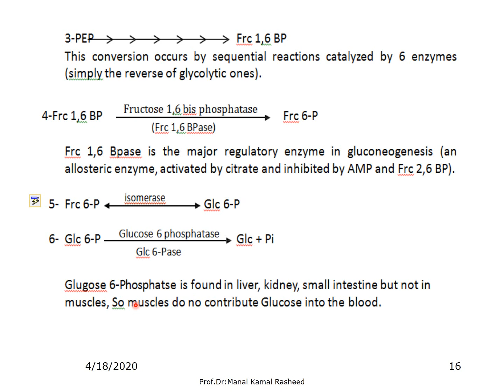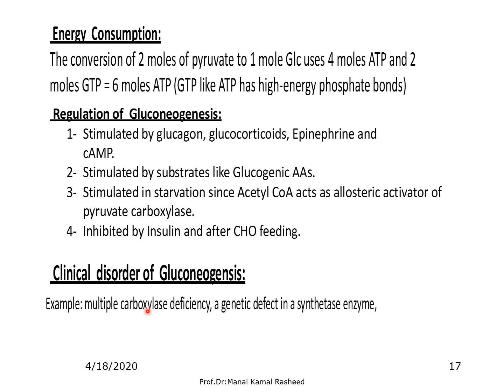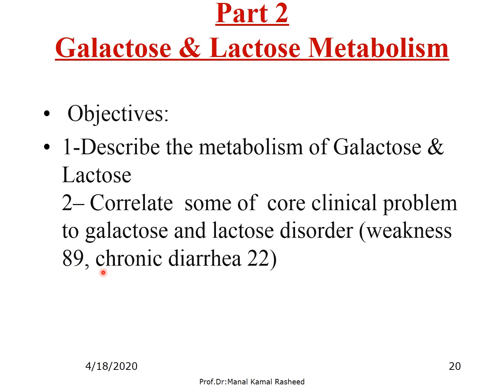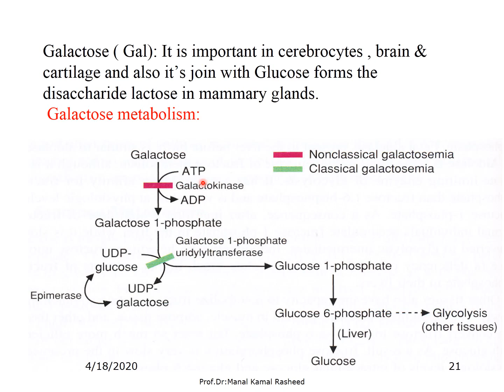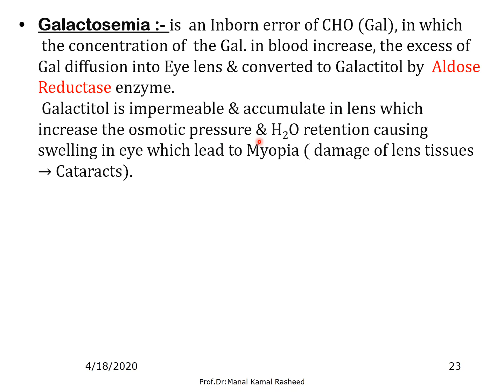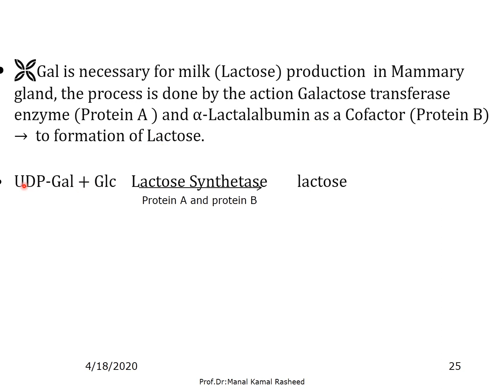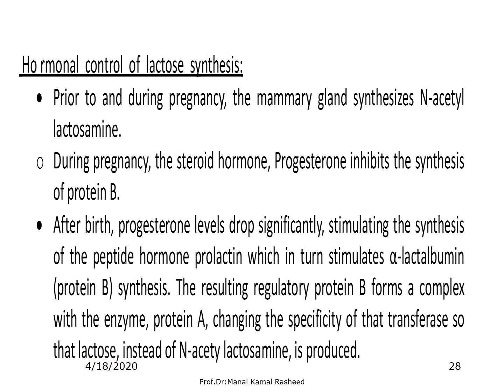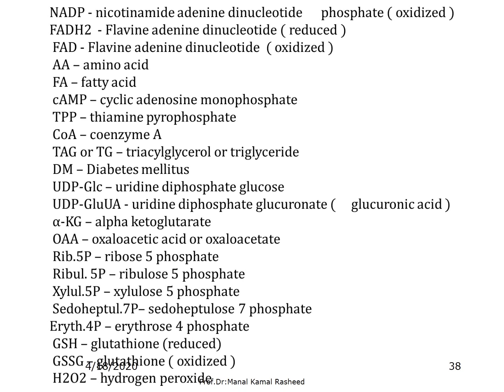Lecture 6: Gluconeogenesis (part2)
• Objectives:part one
 1- Define gluconeogenesis .
2-Recognized how ATP is obtained in : fasting , prolong fasting and Starvation .
3-Explain the reciprocal regulation between glycolysis and gluconeogenesis.
Part 2
Galactose & Lactose Metabolism
• Objectives:
• 1-Describe the metabolism of Galactose & Lactose
2– Correlate  some of  core clinical problem  to galactose and lactose disorder (weakness 89, chronic diarrhea 22)